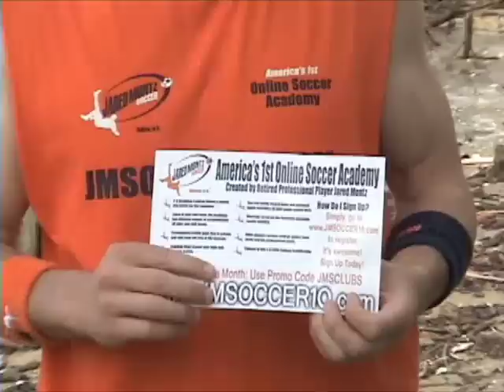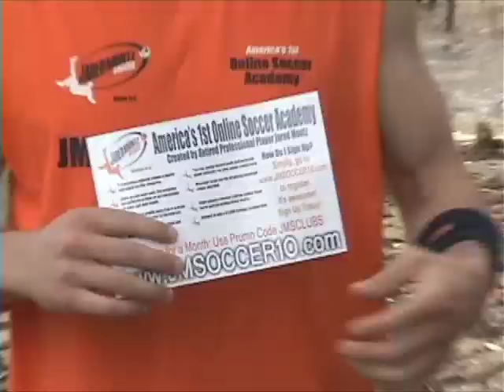Meet Jared Montz da Cajun Beach Soccer Playa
I'm headed to da Southern California Beach Soccer Championships and I put together dis vid to say hello to everyone!! for details!!